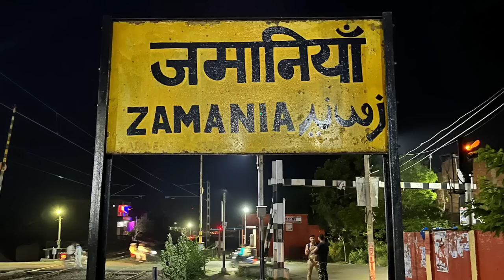Furious 130 kmph WAP7 Shramjeevi+ Himgiri+Danapur SF+Vikramshila attacks Zamania -Indian Railways